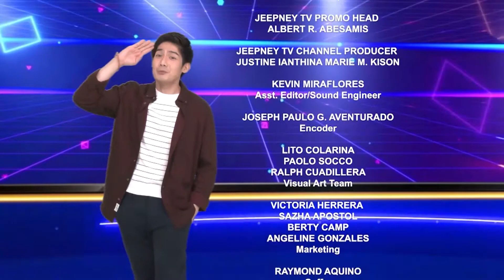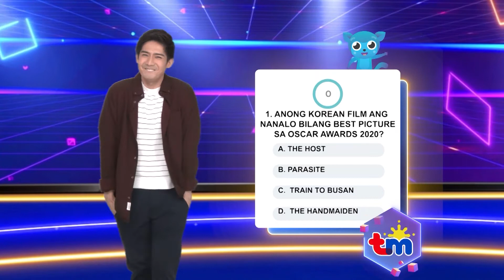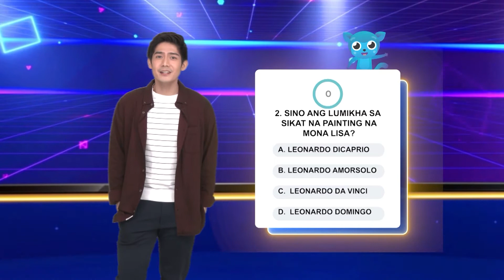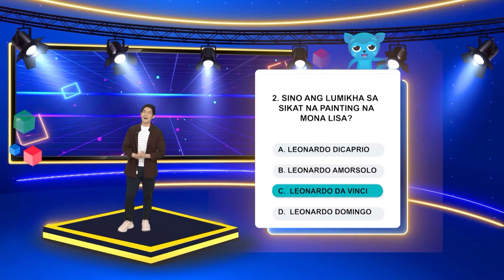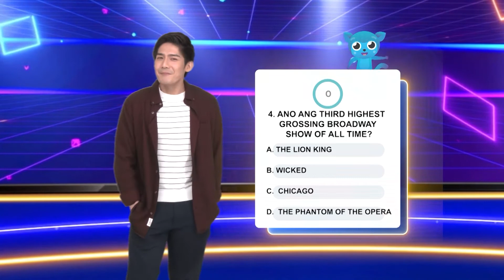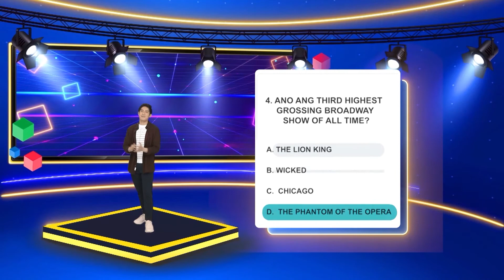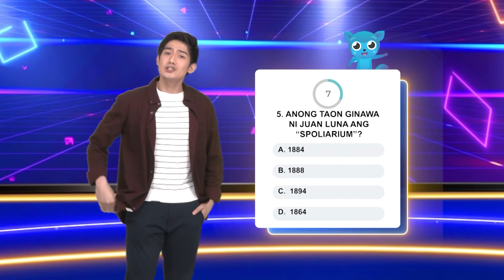Game KNB with Toni Labrusca and JC Alcantara | Feb 15, 2021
Super exciting ang Game KNB episode dahil hindi ka lang mag uuwi ng up to 10,000 pesos-- pede mo pa makasama sa laro ang mga favorite celebrities mo katulad ni Toni Labrusca and JC Alcantara.

Catch your favorite celebrities streaming on Kumu by downloading from this